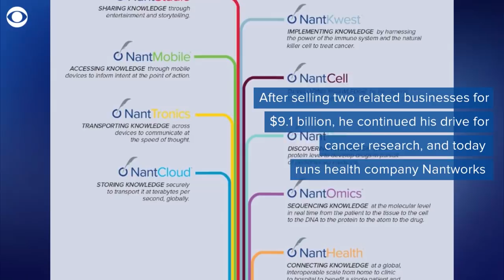Who is Patrick Soon-Shiong, the buyer of the Los Angeles Times?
The billionaire doctor and biotech entrepreneur made a $500 million deal for the L.A. Times and the San Diego Union-Tribune.